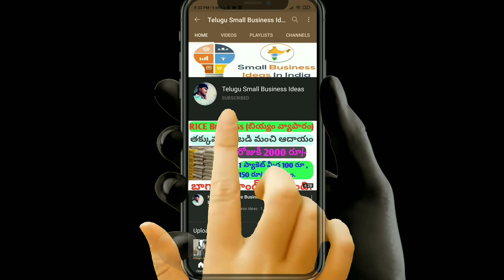New Business ideas in telugu.High profit Self Employment Telugu business ideas 2021.